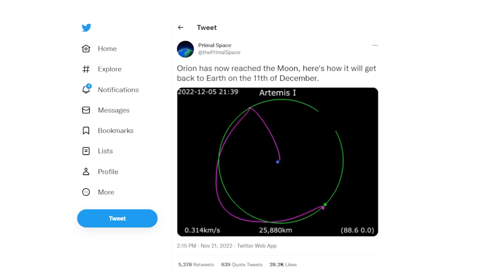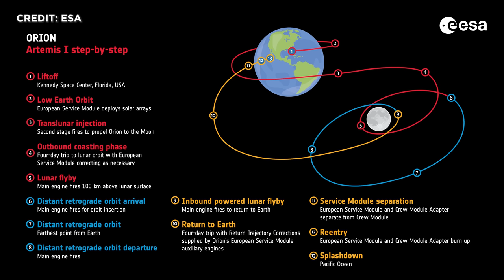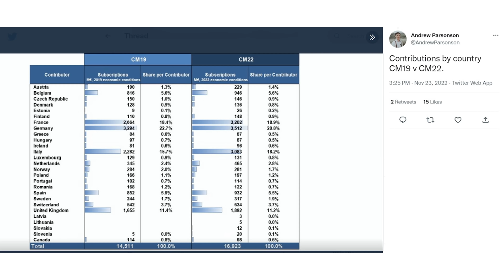News: Artemis 1 Signalverlust, neue ESA Astronauten, Marsrover, SpaceX Starship Elon Musk Cybertruck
Die Raumfahrt-NEWS in unter 60 Sekunden: Bange Minuten in Mission Controll: Kontakt mit artemis 1 ging für fast eine Stunde verloren. Mittlerweile ist Orion aber im Mondzielorbit und das European Service Module übertrifft Erwartungen. ESA stellt neue Astronauten vor und ESA-Ministerratskonferenz beschließt den Zugang von europäischen Microlaunchern zu institutionellen Nutzlasten. Gestrandeter Europäischer Mars-Rover bekommt eine Europäische Landestufe und soll ab 2028 zum Mars fliegen. Und die Vermutung wird bestätigt: SpaceX Starship und Tesla Cybertruck nutzen den gleichen Stahlhersteller.

00:00 News in unter 60 Sek.
00:40 Starts der vergangenen Woche
01:40 Artemis
04:35 Sponsor
05:43 ESA Ministerratskonferenz
06:30 Astronauten-Auswahl
09:43 Europäische Träger
10:17 Rosalind Franklin
10:54 Starship-News
13:11 Starts der kommenden Woche